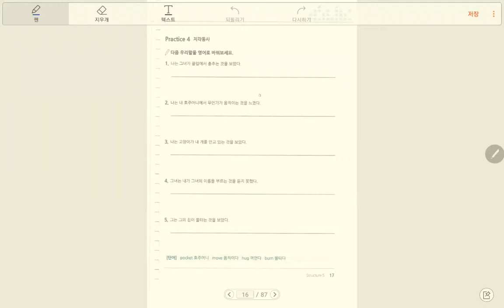011 STRUCTURE 05 C02 P04 1